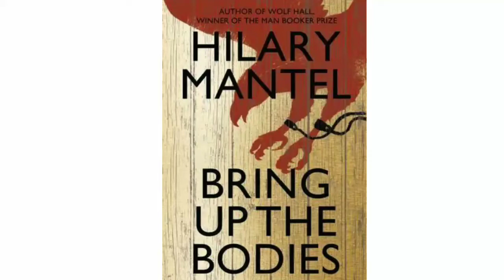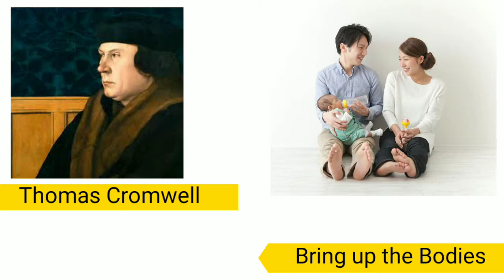Bring up the bodies.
In this Video you will Find:
hey remember us talking about hilary mantle's historical fiction the mirror and the light following bring up the bodies in 2012 and woolfall in 2009 well today we are gonna talk about the second part of this series bring up the bodies bring up the bodies is the second part in the sequel of the novel woolfall the book is a historical novel written by the english author hillary mantle the novel depends on the genuine occasions of henry viii king of england he attempts to separate from his significant other anne boleyn which was unlawful at that point to vet jane seymour writer of the few books mantle has won numerous honors for her works including the hath warden prize the costa book award and the man booker prize she at present lives with a half in england thomas compil the child of average guardians and an attorney by profession has ascended to the position of master secretary to the king's private council through this numerous political partners he is the king's correct hand man yet that is not all the king additionally considers him as rather a sibling figure talking about the publication and adaptation bring up the parties was distributed by harpercollins in may 2012 in the united kingdom also by henry holt and co in the united states to basic praise make sure to check the blog linked in the description and don't forget to like share and subscribe while you're at it hey if you're still here then i'm sure you love books i wanted you to know that we have an exclusive facebook group where we are building a community of us book lovers the link is given below so make sure to join us and be the part of the bookworm community